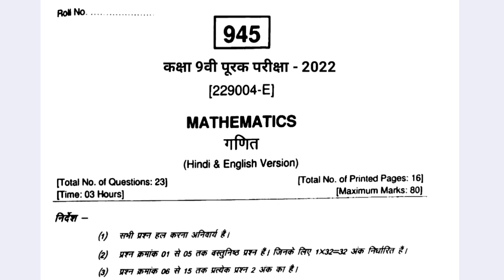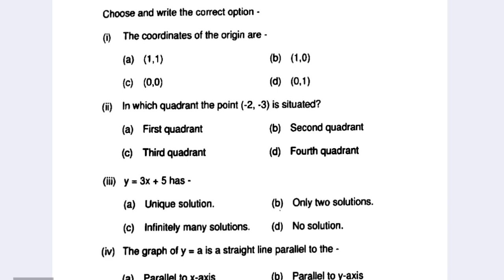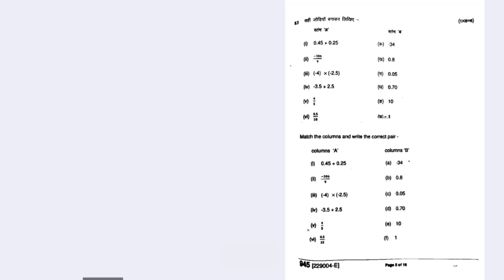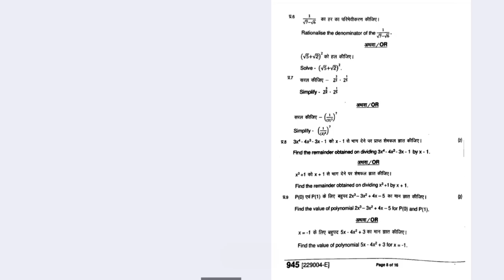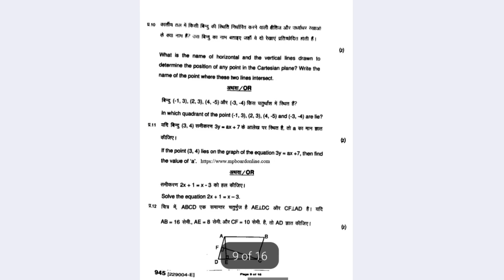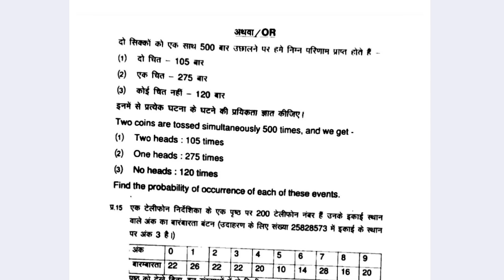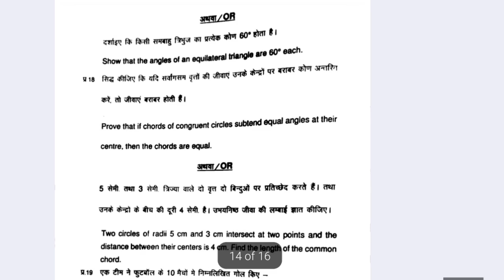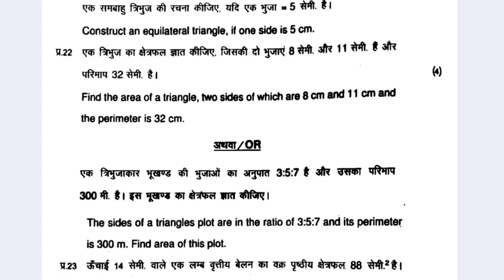Class 9th Math Supplementary Pariksha 2022 || कक्षा 9वी गणित आज का असली पेपर 2022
Class 9th Math Supplementary Pariksha 2022 || कक्षा 9वी गणित आज का असली पेपर 2022?@maneeshsingkushwaha

👉पीडीएफ का पासवर्ड वीडियो में बताया जायेगा👀

ganit ka class 9th ka 29 june ka real paper 2022
kaksha 9 math ka paper 29 june ka asli 2022
ganit ka paper class 9th 29 june ka 2022
कक्षा 9 गणित पूरक परीक्षा पेपर 2022 एमपी बोर्ड
गणित पूरक परीक्षा पेपर कक्षा 9 2022
एमपी बोर्ड कक्षा 9 गणित पूरक परीक्षा 29 जून का पेपर
कक्षा 9 गणित 29 जून का असली पेपर संपूर्ण हल सहित 2022 एमपी बोर्ड
कक्षा 9 गणित 29 जून का पेपर
एमपी बोर्ड पूरक परीक्षा कक्षा 9 गणित 2022
कक्षा 9 गणित सप्लीमेंट्री पेपर 2022
कक्षा 9 गणित सप्लीमेंट्री पेपर संपूर्ण हल 2022 एमपी बोर्ड